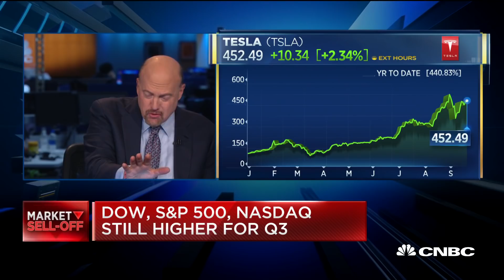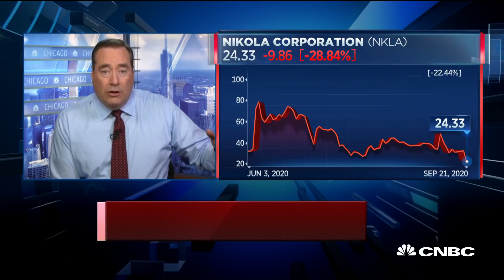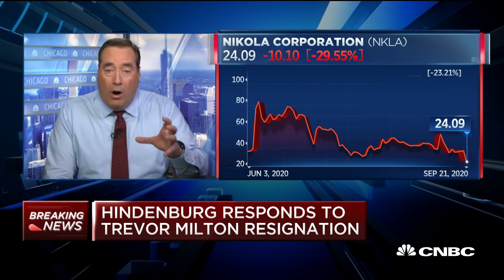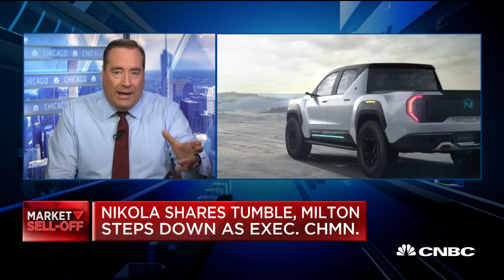Short-seller research firm Hindenburg responds to Trevor Milton's resignation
Nikola announced early Monday that founder Trevor Milton is voluntarily stepping down from his roles as executive chairman and a member of its board. The resignation came 10 days after a short-selling firm accused the company of making “an Ocean of Lies.” CNBC's "Squawk on the Street" crew and Phil LeBeau discuss the short-selling firm's response to Milton's resignation.